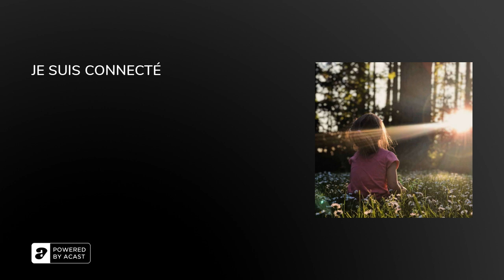JE SUIS CONNECTÉ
( DÉROULEZ👇)

Recevez JE SUIS chaque lundi dans votre boite email en vous inscrivant

"Or, notre communion est avec le Père et avec son Fils Jésus Christ." La Bible (1 Jean 1.3)

MÉDITEZ...

Mon enfant : Mon désir, de toute éternité, a toujours été d'être en communion avec toi. (1 Corinthiens 1.9) Nous étions séparés, déconnectés, mais le sang de Jésus nous a réconciliés. (Hébreux 10.19) Tu es devenu(e) Mon fils / Ma fille. (Psaumes 2.7) Tu es Mon enfant bien aimé(e). (1 Jean 3.1) Parce que Mon Fils Jésus demeure en toi, Moi aussi Je demeure en toi et toi tu demeures en Moi. (1 Jean 4.16) Et tu le sais au fond de toi par l'Esprit que Je t'ai donné. (1 jean 3.24) Viens en ce jour t'abreuver en Ma présence. (Psaumes 36.8-10) Viens, car nous sommes connectés ensemble. (Psaumes 16.11) Ton Père qui t'aime

DÉCLAREZ...

Je déclare, par la foi, que je suis en communion avec le Père et avec Son Fils Jésus-Christ. L'Esprit de Dieu atteste à mon esprit que je suis enfant de Dieu. Dieu demeure en moi et moi je demeure en Lui. Son amour demeure en moi et moi je demeure dans Son amour. Oui, je suis connecté(e) avec le Père. Au nom de Jésus. Amen.